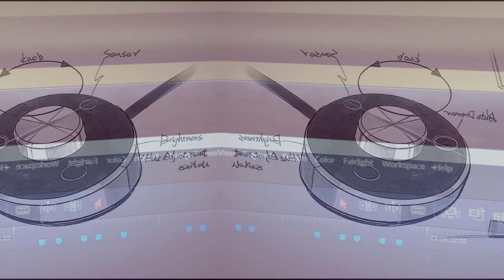YouTube Rewind 2020 - Web Dev Edition!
BenQ ScreenBar Plus is a space-saving desk lamp and coding light. Check it out:
Amazon Link*

2020 has come and gone. Although it was a bleak year for most, there were some highlights. So, in case you missed these, check out my 2020 year in review.

This is YouTube Rewind 2020 - Web Dev Edition.

We are going to take a trip through 2020 and I'll highlight some of my favorite videos and instructors.

All channels mentioned:
@The Net Ninja
@Traversy Media
@Code with Ania Kubów
@Chris Sean
@Dennis Ivy
@Web Dev Simplified
@Florin Pop
@Adrian Twarog
@Ben Awad
@William Candillon
@Coder Coder
@Kalle Hallden
@Kevin Powell
@Caleb Curry
@Program With Erik
@DThompsonDev  (Danny Thompson)
@Francesco Ciulla
@Dorian Develops
@Bryan Jenks
@Dev Ed
@Faraday Academy
@James Q Quick
@Eddie Jaoude
@DevOps Directive
@Tadas Petra
@Claudio Bernasconi
@Chau Codes
@Coding Garden
@Programming with Mosh
@James Perkins

Up and Coming Web Dev Channels:
- @Ahmad Awais
- @Ali Spittel
- @Codú Community
- @Colby Fayock
- @Eleftheria Batsou
- @Hungry Turtle Code
- @Robert Brunhage
- @Python Engineer

⏱️ Timestamps ⏱️
00:00 - Intro
01:19 - freeCodeCamp
01:27 - The Net Ninja
01:37 - Traversy Media
02:07 - Code with Ania Kubow
02:17 - Chris Sean
02:20 - Dennis Ivy
02:26 - Sponsor - BenQ
03:09 - Web Dev Simplified
03:16 - Design Course
03:20 - Florin Pop
03:24 - Adrian Twarog
03:32 - Ben Awad
03:51 - William Candillon
03:57 - Coder Coder
04:08 - Fireship
04:31 - Codingphase
04:40 - Kalle Hallden
04:51 - Kevin Powell
04:55 - thenewboston
05:04 - Caleb Curry
05:06 - Program with Erik
05:08 - Danny Thompson
05:15 - Francesco Ciulla
05:21 - Dorian Devops
05:24 - Byran Jenks
05:27 - Dev Ed
05:40 - Faraday Academy
05:44 - James Q Quick
05:49 - Eddie Jaoude
05:53 - Devops Directive
05:58 - Real Tough Candy
06:01 - Weibenfalk
06:03 - Tadas Petra
06:06 - Academind
06:09 - Claudio Bernasconi
06:12 - Chau Codes
06:16 - Coding Garden
06:27 - Programming with Mosh
06:34 - Learn to Code with James
06:38 - codeSTACKr
07:05 - Channels to look out for in 2021

💖 Show support!